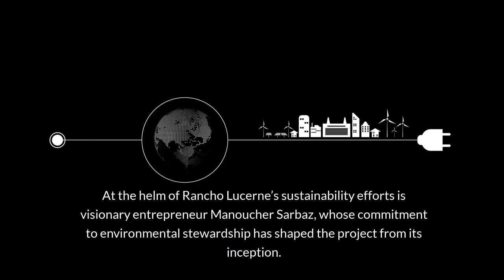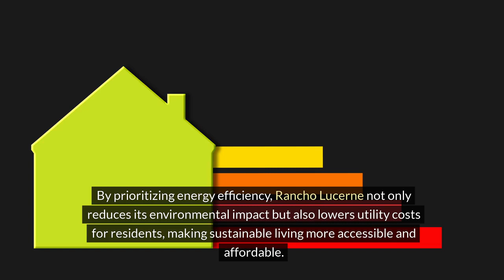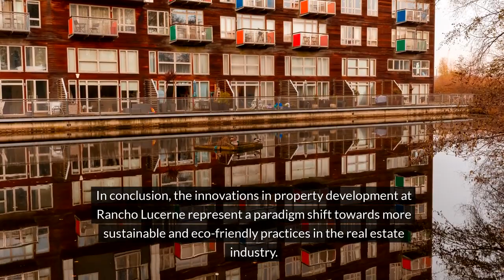Manoucher Sarbaz | Integrating Eco-Friendly Practices at Rancho Lucerne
🌱 Discover the Future of Sustainable Living at Rancho Lucerne 🏡✨

Explore Rancho Lucerne, a pioneering master-planned development in Lucerne Valley, California, where sustainability isn't just a feature—it's the foundation. Led by visionary entrepreneur Manoucher Sarbaz, this project showcases the real estate industry's shift towards eco-conscious practices and innovative solutions for a greener tomorrow.

🌞 Energy-Efficient Design and Solar Power 🌞
Dive into the heart of Rancho Lucerne's sustainability efforts, from state-of-the-art energy-efficient buildings powered by solar panels to advanced insulation techniques. Learn how these innovations not only help protect the planet but also offer residents lower utility costs, making sustainable living both accessible and affordable.

🌿 Sustainable Land Use and Eco-Friendly Landscaping 🌿
Witness the meticulous planning that goes into sustainable land use, featuring landscaping that celebrates native plants and drought-resistant species. Discover how permeable paving and rainwater harvesting contribute to minimizing environmental impact while beautifying the community.

♻️ Waste Reduction and Recycling Initiatives ♻️
Uncover Rancho Lucerne's comprehensive approach to minimizing waste and promoting recycling among residents and local businesses. From composting organic waste to sourcing environmentally friendly materials, see how the development is paving the way for future property developments to follow suit.

🌟 Creating a Blueprint for Eco-Friendly Living 🌟
With Manoucher Sarbaz at the helm, Rancho Lucerne exemplifies how integrating eco-friendly practices into property development can lead to healthier, more resilient communities. This video offers a glimpse into the lessons learned and the potential for replicating these sustainability efforts across the real estate industry.

Join us in exploring the innovations and sustainability strategies that make Rancho Lucerne a model for 21st-century living. See how visionary leadership and a commitment to environmental stewardship are redefining what's possible in urban development.